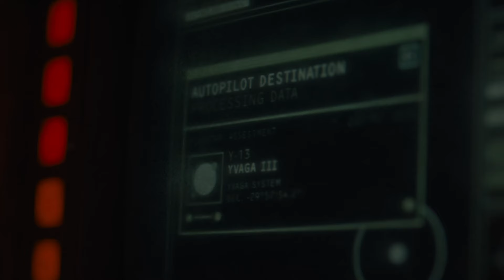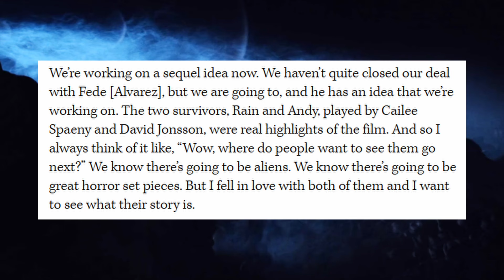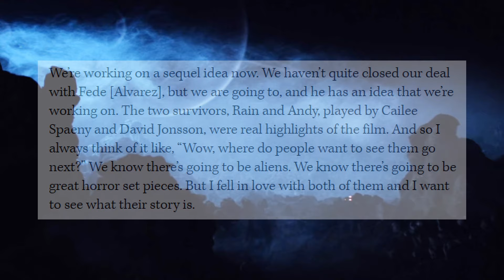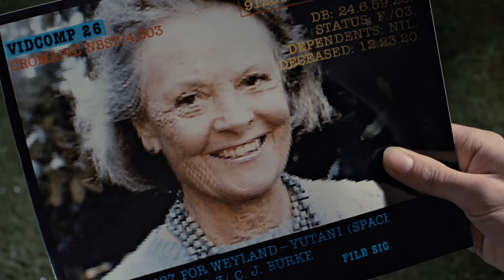The ALIEN ROMULUS SEQUEL is HAPPENING - My Thoughts 👍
The ALIEN ROMULUS SEQUEL is HAPPENING And Here Are My Thoughts...
Despite the positives and negatives I felt about Fede Alvarez's Alien Romulus. I'm very happy it did well at the box office and that they are going to continue this story as I believe for reasons I talk about in this vid, the sequel has the potential to become a better Alien film. While finishing up this video, I even heard rumours of Ridley Scott laying out plans for HIS next Alien film! I can't wait to delve into that once we know more 👌

Please consider purchasing these amazing natural foods for your small pets to keep them healthy. UK delivery only I'm afraid